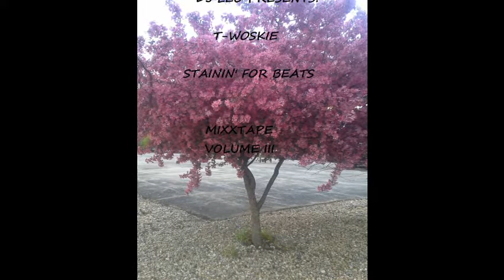T-Woskie Mixxtape Track 02 Chi Town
Stainin' for beats Mixxtape Track 02 Chi Town

Rihanna/Jahron Brathwaite/Matthew Samuels/Adam Feeney/Anderson Hernandez/Chester Hansen/Robyn Fenty/Boi-1da/Frank Dukes(co.) /Vinylz(add.)/ Kuk Harrell(vocals)/Party Next Door

Sex With Me · Rihanna

ANTI

Producer: Boi 1da
Producer, Co- Producer: Frank Dukes
Producer, Additional  Producer: Vinylz
Studio  Personnel, Recording  Engineer: Marcos Tovar
Studio  Personnel, Recording  Engineer, Producer: Kuk Harrell
Studio  Personnel, Asst.  Recording  Engineer: Chad Wilson
Studio  Personnel, Asst.  Recording  Engineer: Thomas Warren
Studio  Personnel, Recording  Engineer: Blake Mares
Studio  Personnel, Mixer: Manny Marroquin
Studio  Personnel, Assistant  Mixer: Chris Galland
Studio  Personnel, Assistant  Mixer: Ike Schultz
Composer  Lyricist: Matthew Samuels
Composer  Lyricist: Adam Feeney
Composer  Lyricist: Robyn Rihanna Fenty
Composer  Lyricist: C. John "Jack" Hansen
Composer  Lyricist: Jahron Anthony Brathwaite
Composer  Lyricist: Anderson Hernandez